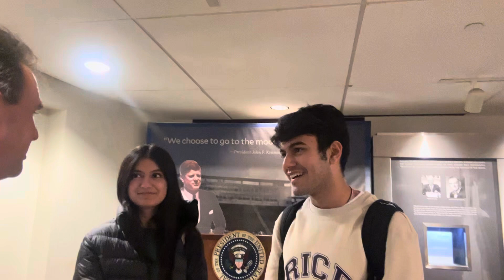Countdown to the Moon (322) with Laiba and Kush